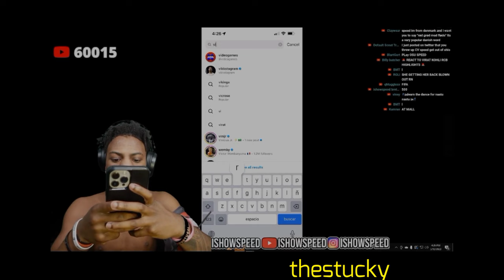Virat kohli following ishowSpeed on Instagram 💀